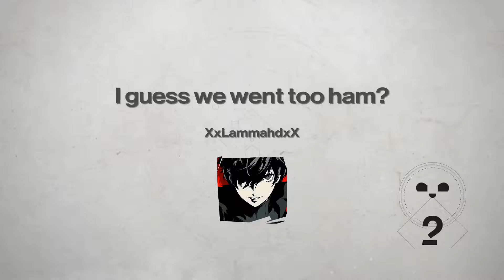I guess we went too ham?